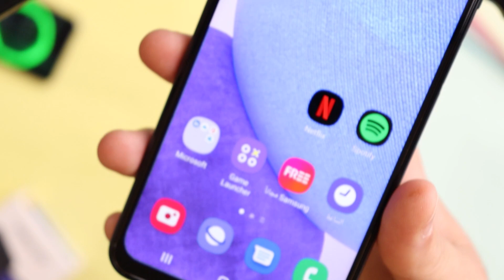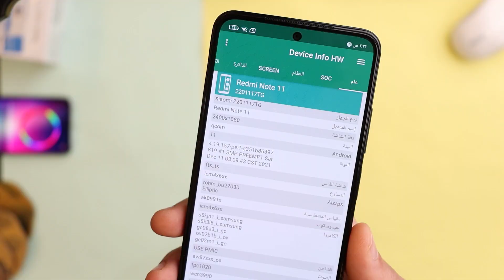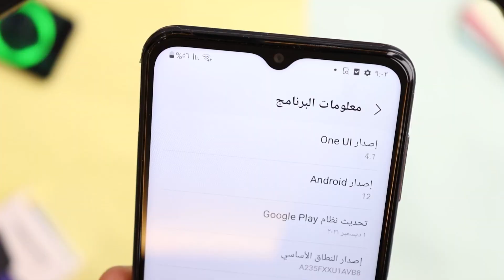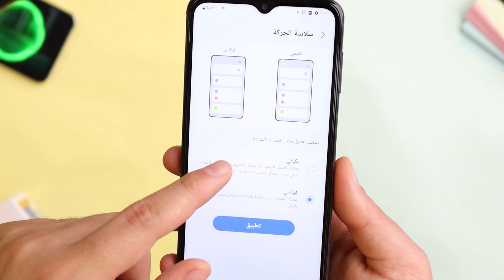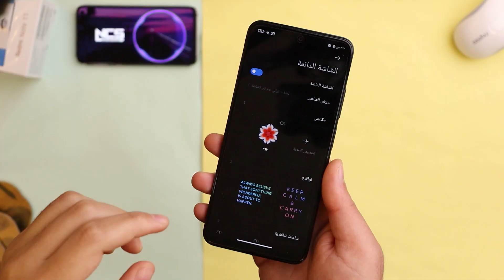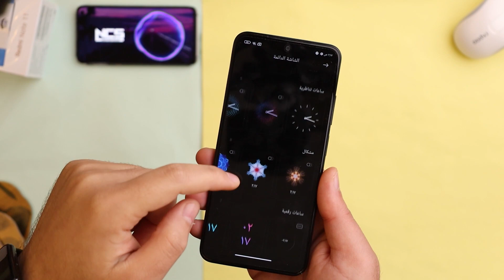Samsung Galaxy A23 vs Redmi Note 11 || مين الأفضل !؟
في هذا الفيديو قمت بعمل مقارنة بين Samsung Galaxy A23 vs Redmi Note 11 مع ذكر جميع المميزات والعيوب للجهازين